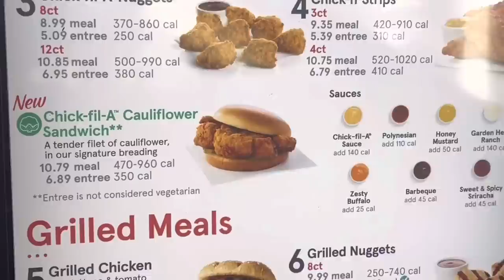John Crist Tries Chick-fil-A’s New Cauliflower Sandwich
“This is a wolf in sheep’s clothing!” Comedian John Crist tries Chick-fil-A’s new menu item, the fried cauliflower sandwich!